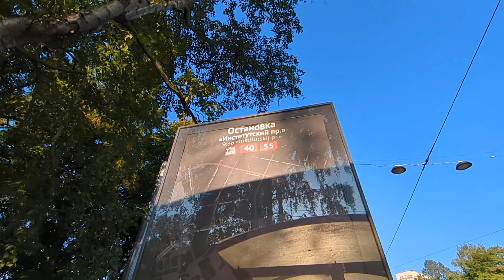Трамвай "3631 по 40" в СПб 14-*: ЛМ-68М2 3631 по №40 (30.08.24)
Трамвай ЛМ-68М2, бортовой 3631, следующий по маршруту №40.
Видео снято по: 2-Муринский проспект (от ост. "2-Муринский пр." до ост. "Институтский пр.")
Дата съемки: 30 августа, 2024 в 8:29.